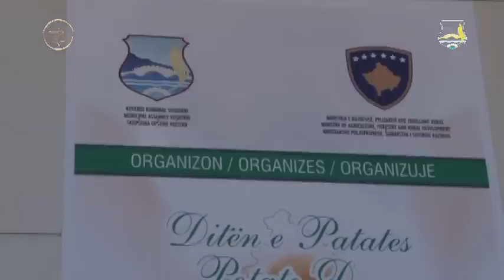Në Pestovë të Vushtrrisë u shënua Dita e patates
VideoGaleria në webfaqen zyrtare për komunën e Vushtrrisë